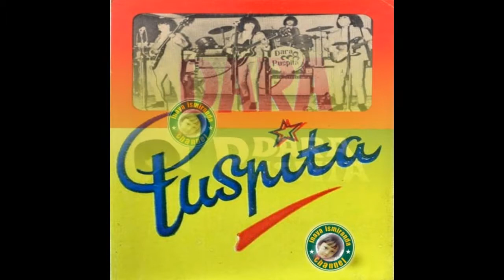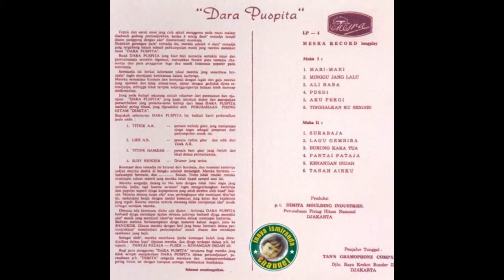Dara Puspita ~ sendiri